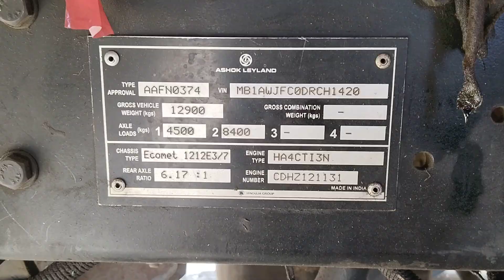2013 ASHOKLEYLAND BOSSLE1212 4X2CARGOTRUCK Ahmedabad